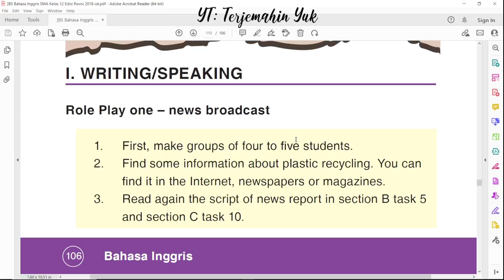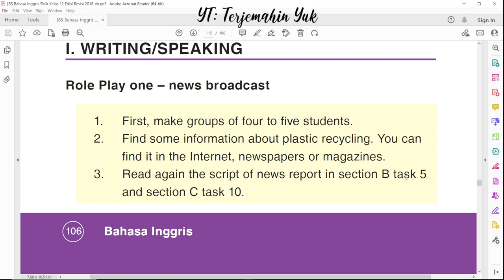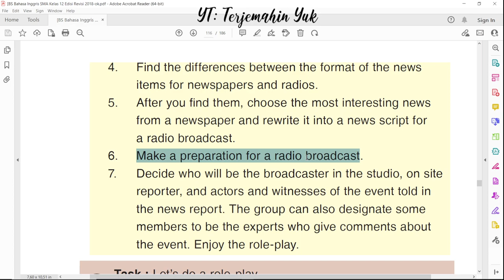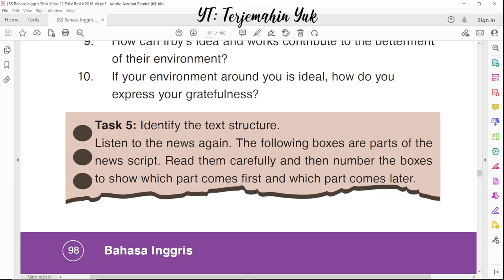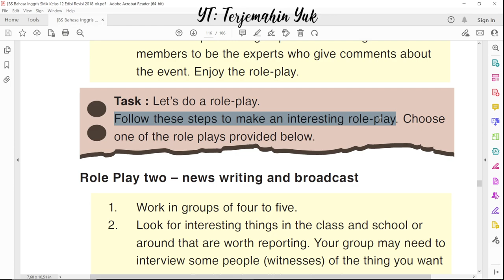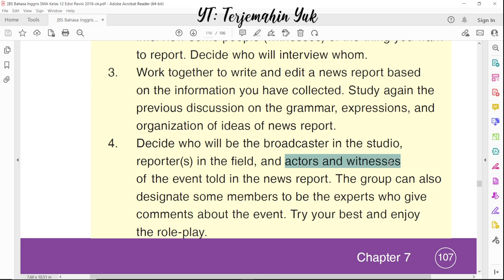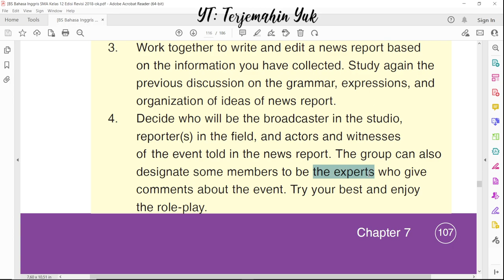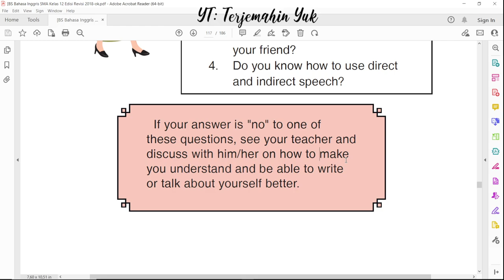Hal. 106-108 kelas 12 Terjemahan Buku Bahasa Inggris SMA Kurikulum 2013 Revisi 2018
practice writing and speaking and reflection.